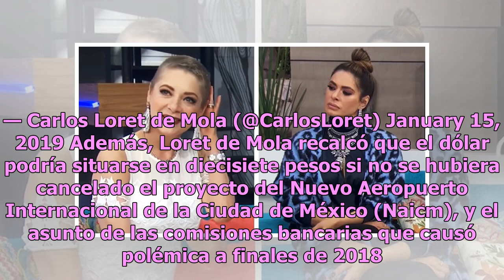Los mercados ya son pejefans: la preocupación que no deja dormir a Loret de Mola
Andrés Manuel López Obrador llegó a la Presidencia de México hace poco más de 40 días; sin embargo, el Gobierno Federal ha tomado decisiones que han beneficiado y perjudicado al país es este corto periodo de gestión. El periodista Carlos Loret de Mola reconoció que con la llegada de AMLO al poder lo...